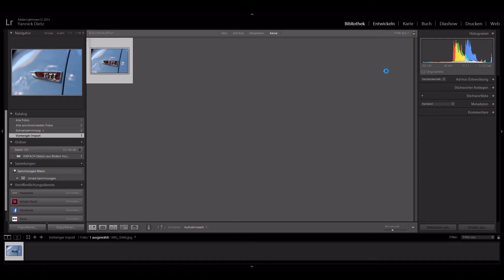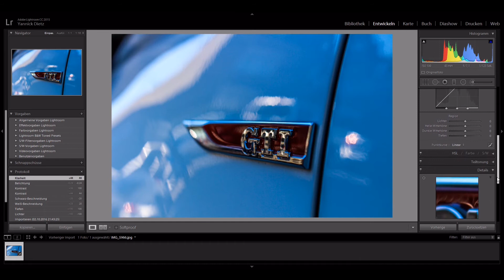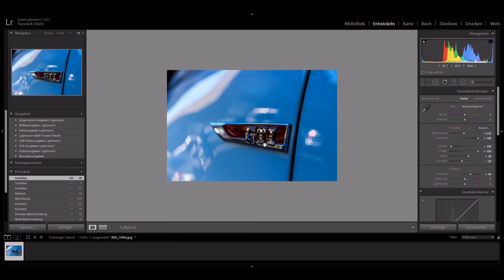EINFACH Details aus Bildern holen (mit Lightroom) - [Tipps & Tricks]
In diesem Tipps & Tricks Video zeige ich euch, wie ihr ganz einfach ein paar mehr Details aus euren Bildern rausholen könnt und sie somit ein wenig schärfer und qualitativ hochwertiger wirken zu lassen...weil sie es dann ja auch sind :D Ich benutze dafür dieses mal nicht die Freeware Gimp, sondern Adobe Lightroom. Die kostenlose, 7 Tage andauernde Testversion könnt ihr euch 2 Zeilen weiter unten runterladen. Viel Spaß! :D

►►►Mein meistgenutztes Equipment:

KAMERAS:
Canon EOS 700D

OBJEKTIVE:
Canon EF-S 24 mm 1:2,8 STM
Canon EF 50mm f/1,4 USM

TON:
Rode Rycote VideoMic
Rode NTUSB

LICHT:
Komplettes Profi Studioset

Manfrotto MVH502AH Fluidhead
Manfrotto MT290XTA3 290 Xtra
Manfrotto 496RC2 Kugelkopf

SOFTWARE:
MAGIX Video deluxe 2015

►►►Mein komplettes Equipment:

KAMERAS:
Canon EOS 700D
Nikon D3100
GoPro HERO4 Black Adventure

OBJEKTIVE:
Canon EF-S 18-55mm 1:3,5-5,6 IS STM
Nikon AF-S Nikkor DX 18-55mm 1:3,5-5,6G VR II
Nikon AF-S Micro Nikkor DX 85mm 1:3.5G ED VR

TON:
Rode Rycote VideoMic
Rode NTUSB

LICHT:
Komplettes Profi Studioset

Manfrotto MVH502AH Fluidhead
Manfrotto 496RC2 Kugelkopf

SUPPORT:
Flycam nano DSLR
Selfmade Rig